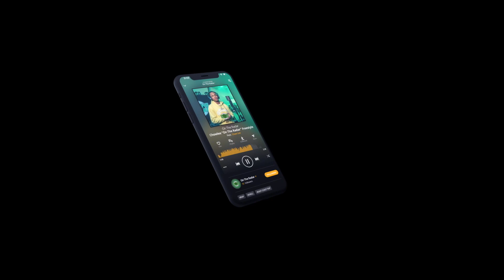The Yanayez "On The Radar" Freestyle (New Orleans Edition)